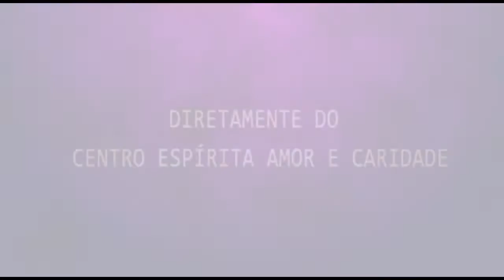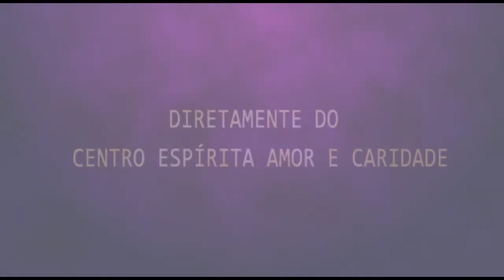Palestra Espírita - Jorge Salomão | Os Dez Mandamentos e as Leis Morais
Reuniões às Segundas, Quartas, Quintas e Domingos